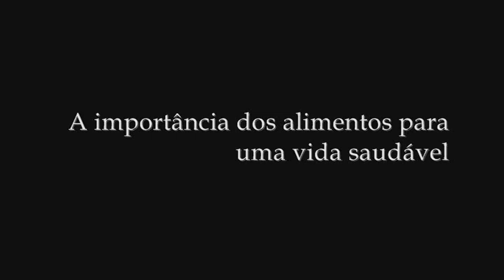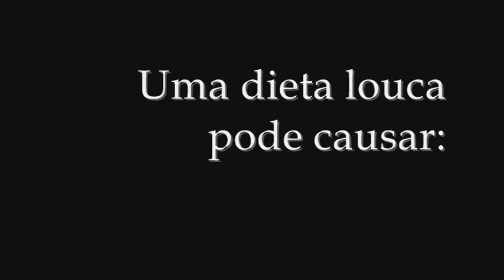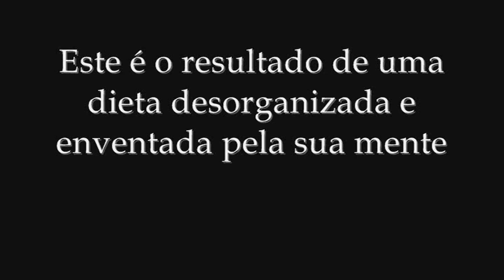anorexia e bulemia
Uma dieta adequadada e saudavel